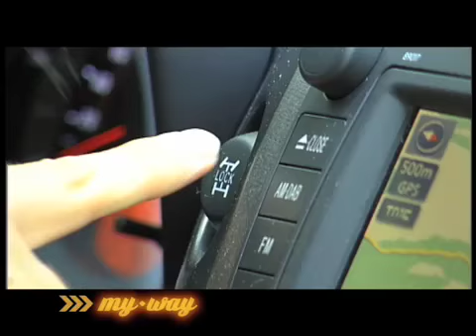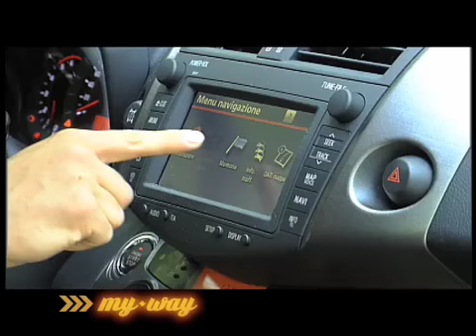TOYOTA RAV4 Crossover - Ricette in Auto -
TOYOTA RAV4